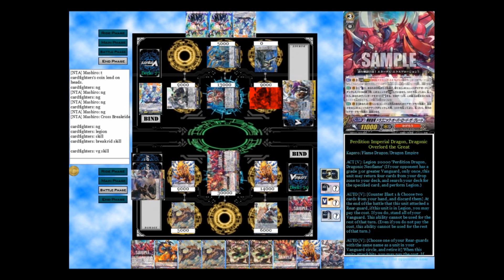Cardfight!! Vanguard: Kagero ( Dragonic Overlord the Great ) vs Royal Paladin ( Ashlei Яeverse )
Here's a game between Kagero ( Perdition Imperial Dragon Dragonic Overlord the Great ) vs Royal Paladin ( Broken Heart Jewel Knight Ashlei "Яeverse" )